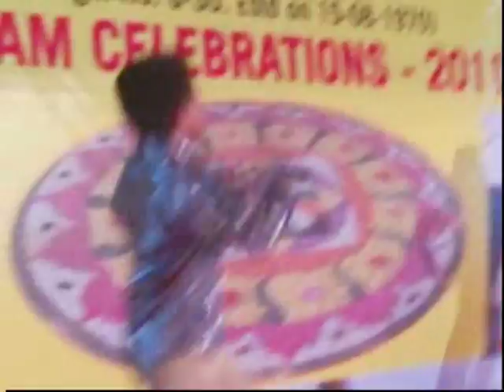Komalavalli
Gopu and Anjali dancing at Nair Welfare and Cultural Association, Ahmedabad, Onam Celebrations, Sunday, 11 September, 2011